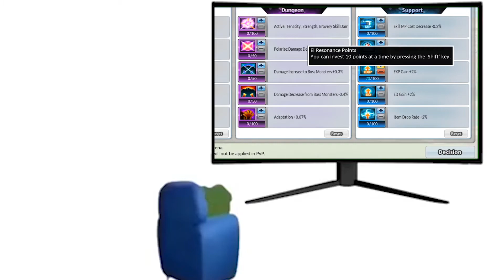Are You Winnin Son? (Elsword)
[OPEN DESC]

Time to not stop bullying Aru xd.

⊳「Featured」★ ↴
¤ (¯´☆✭.¸_)¤ [ Blan ] ¤(_¸.✭☆´¯) ¤
A creator that deserves wayyy more attention for their works.